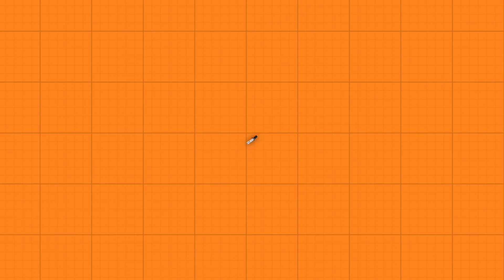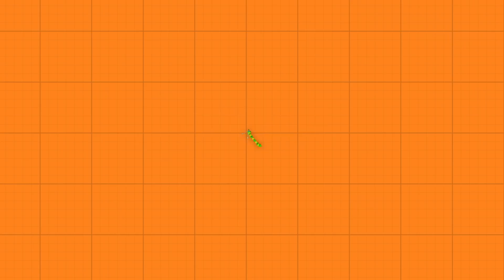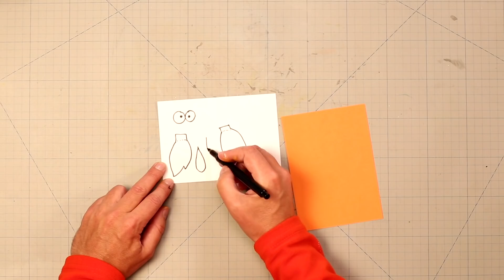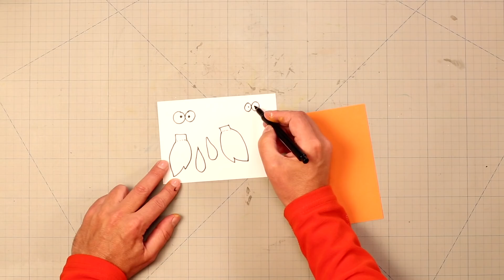5 Fun Easter & Spring Crafts | DIY Crafts for Kids on Box Yourself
It's finally spring and almost easter, so what better way is there than to craft something special to greet them both!💐🐣

Every Saturday we upload new DIY videos for kids.

😎Share your crafts with us on Social Media😎